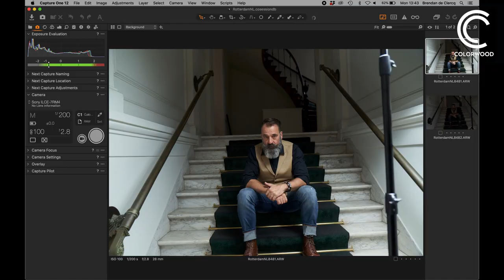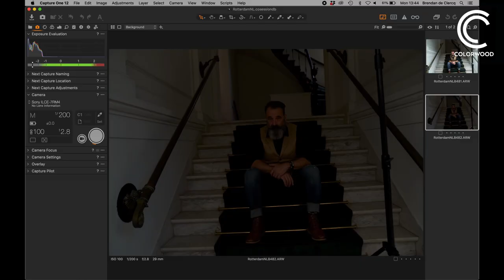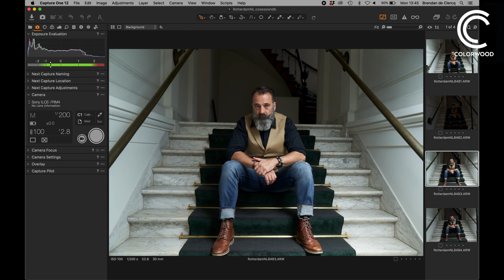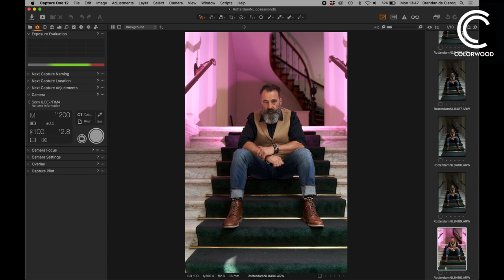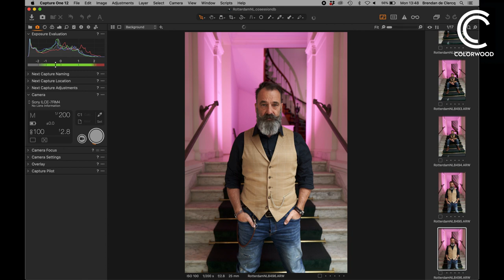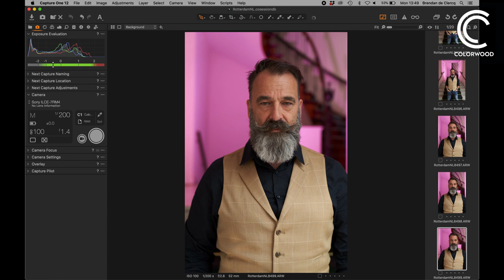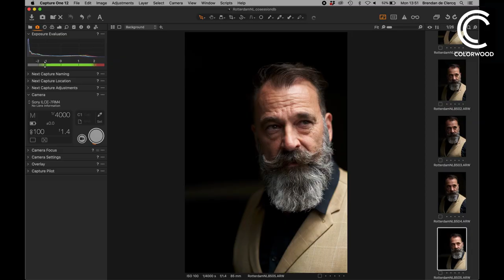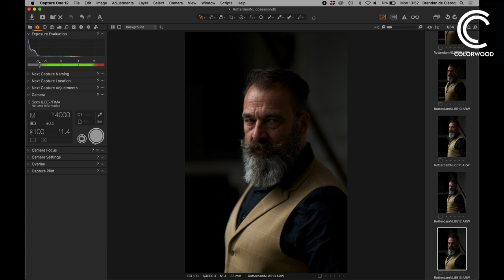Mini Masterclass Brendan De Clerq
Omdat we in deze gekke tijd tijdelijk geen Masterclasses kunnen organiseren heeft Brendan speciaal voor de Colorwood fotografen een mini Masterclass opgenomen.

In deel 1 van de mini Masterclass van @brendandeclerq neemt hij je mee in zijn workflow met de Profoto A1X, de kleinste studio flitser ter wereld. In deze video geeft hij je een kijkje in de keuken van het 'Lightshapen'.

Een keer privéles van Brendan? Dat kan! Check de link om een afspraak te maken.